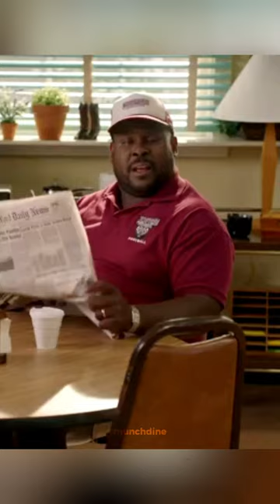George getting what he really deserves 🤣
Series Name: Young Sheldon